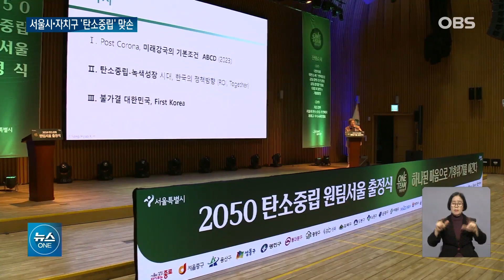"전기차 충전기 2만 개 보급".. 기후대응 앞장서는 서울시 / OBS 뉴스O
【앵커】
기후 변화에 대응하는 건
국가 차원에서 노력해야 할
중요한 과제인데요.
서울시가 탄소중립,
기후재난 대응을 위해
25개 자치구와 손을 잡았습니다.

【기자】

서울시 온실가스 배출의 71%는 건물 분야에서 발생합니다.

서울시가 온실가스 감축을 위해 올해 노후건물 22만 호, 2026년까지 100만 호를 저탄소 건물로 전환합니다.

전기차 충전기는 올해 2만 기를 보급할 계획입니다.

배출가스 4등급 차량 조기 폐차 지원 등 교통 분야의 온실가스 배출도 최대한 억제할 방침입니다.

서울시는 지난해 기후변화대응 종합계획을 수립했습니다.

2026년까지 2005년 대비 온실가스 30%, 1천만 톤 감축을 추진하고 있습니다.

2050년 탄소중립 도시를 실현을 위해 25개 자치구와 '원팀'을 구성했습니다.

저탄소 건물 전환을 가속화하고 교통, 에너지 분야의 화석연료 의존도를 낮추기 위해 협력합니다.

[오세훈 / 서울시장: 시와 자치구가 공동 추진 체계를 구성하고 협력해서 실질적인 감축 목표 달성을 이뤄내야 하겠습니다.]

기후재난에도 공동 대응합니다.

올해 생활밀착형 공원 30곳을 조성하고 공공·민간 개발사업에 자연형 시설을 우선 계획하고 설치하도록 유도합니다.

시간당 95mm였던 강우 처리 목표를 100mm, 강남역 일대는 110mm로 높이고 대심도 배수터널 등 맞춤형 방지시설을 확충합니다.

침수재해약자 1천여 가구는 밀착 관리하고 에너지 취약계층 20만 가구에는 에너지비용을 지원합니다.

OBS뉴스 권현입니다.